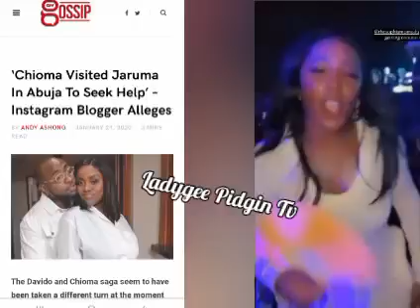Sophia Momodu And Bestie Tiwa Spotted In Kayanmata Market In Ghana To Win Back Davido From Chioma